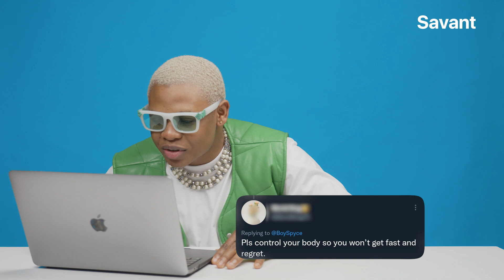Boy Spyce responds to Fan Comments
Boy Spyce - Comments with Boy Spyce